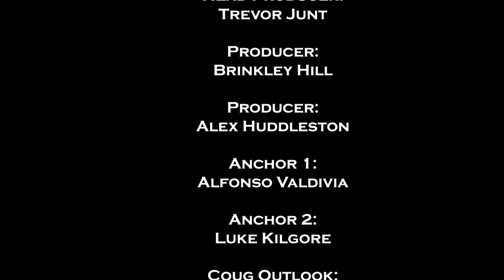CougZone S2 EP 3| WSU Women Upset UCLA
🔵Chief Financial Officer Hannah Palmer - IG: @palmer_plamer
🔵President and General Manager Noah "Squabo" Boelter - YT/IG/TW/TikTok: @SquaboSays
🔵VP of Marketing & Alumni Affairs - Zach Mora - @zachmora18 | zacharymora.com